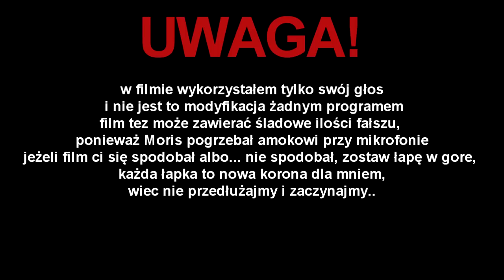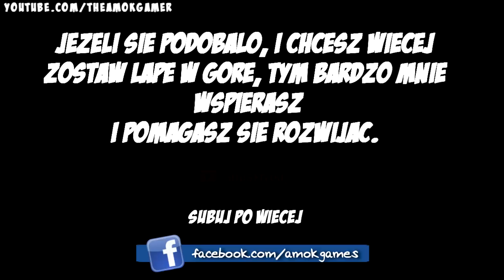Król Julian śpiewa [#4] ft. Weekend - Ona tanczy dla mnie! - HD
★Chcesz mi pomoc rozwijać mój kanał? Zarejestruj się w linku poniżej★

♫ Muzyka: